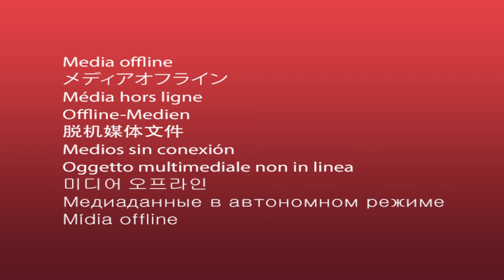La leggenda del lupo - Cantalupo